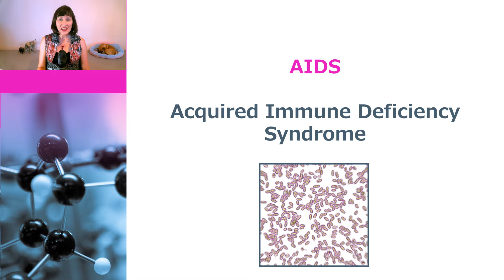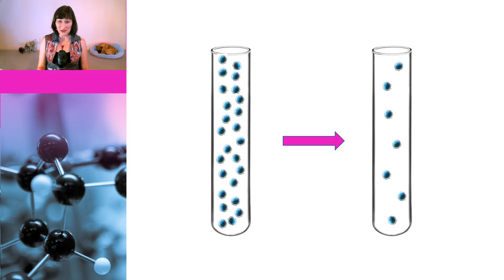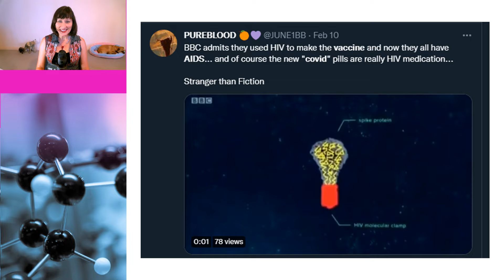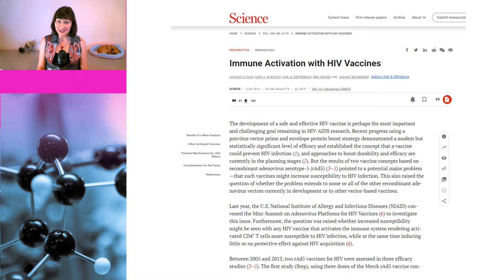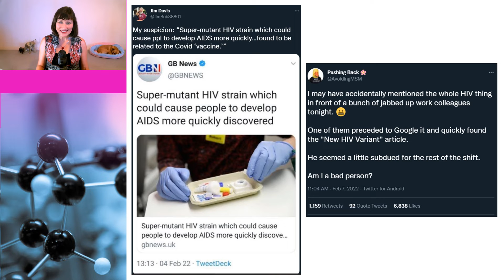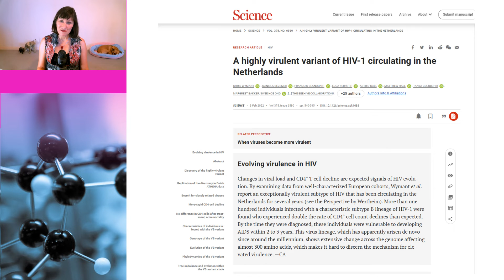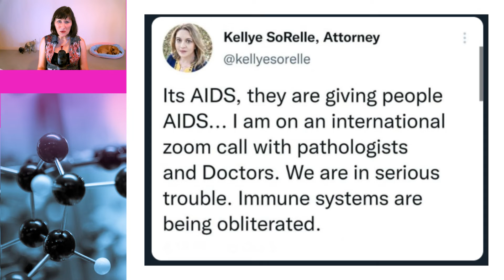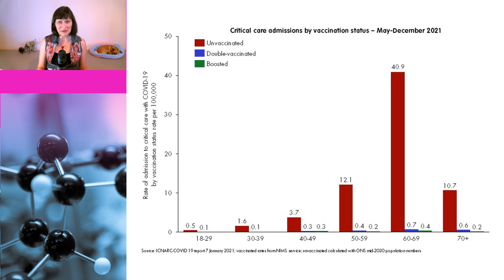Strange COVID vaccine AIDS claims vs The Science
A number of antivaxxers are making the crazy claim that COVID vaccines cause aids. In this video, Dr Susan Oliver and Julie the dog, go back to the science, and discover that the origins of this claim seem to be in antivaxxers having poor comprehension skills. Needless to say the claim is false.

Links to data:

Could certain COVID-19 vaccines leave people more vulnerable to the AIDS virus?

A highly virulent variant of HIV-1 circulating in the Netherlands